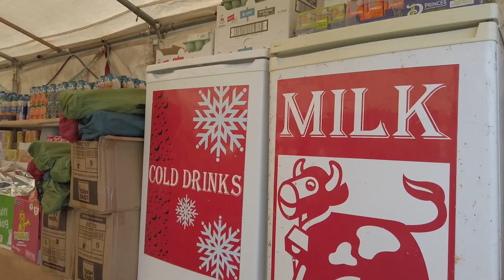BIG Church Festival 2023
This is a vlog/ overview about my time at Big Church Festival (Big Church Day Out) 2023.

I had an amazing time camping in the festival with friends. The worship was great and with so many people there it was a great reminder of the Christian community we have around us. The festival was full of Gospel choirs, rappers, rock bands, and traditional acts, even with a Welsh choir!
Planes drew out a heart in the sky while Bethel were leading, and the fire works behind Hillsong were a beautiful way to end the weekend.

I hope to go again in 2024 to see more talented musicians and vocalists, and of course to praise God.

The line up consisted of -
Bethel Music
Amanda Cook
Hillsong UNITED
Gable Price and Friends
Tye Tribbett
Samm Henshaw
Kings Kaleidoscope
Tim and the Glory Boys
Israel and New Breed
LZ7
Saintz
Guvna B
Verra Cruz
Lou Fellinghman
London Community Gospel choir
isingpop
DJ Shunz
The Brilliance
The Big Sing
Collistar
Judah Ball
Joe L Barnes

and more!

(Even Brooke ligertwood snuck in and watched!)